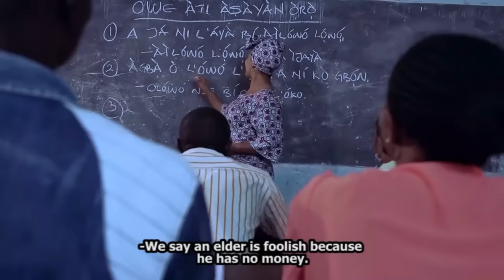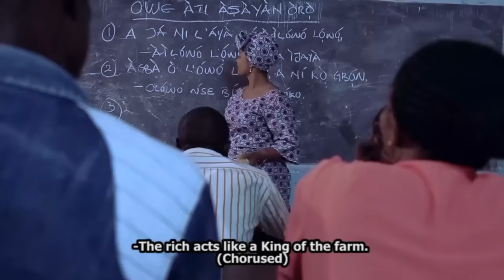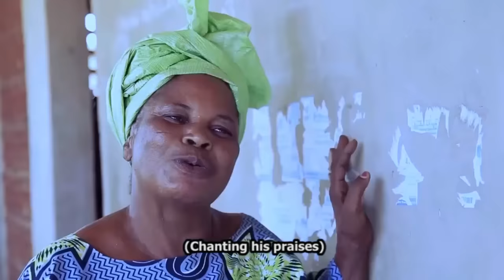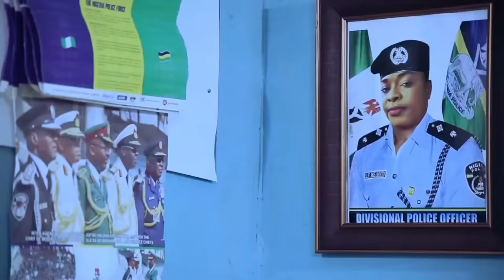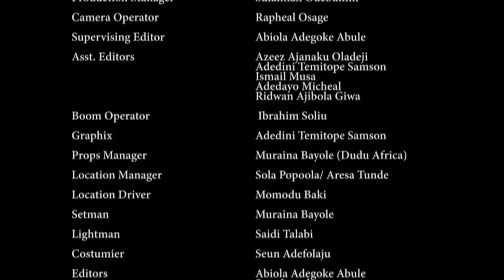OMO OSUN - A Nigerian Yoruba Movie Starring Sola Popoola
This movie talks about the importance of culture and tradition.
Starring: Sola Popoola, Rose Odika, Antar Laniyan, Digboluja.